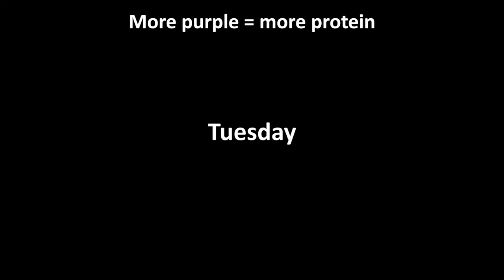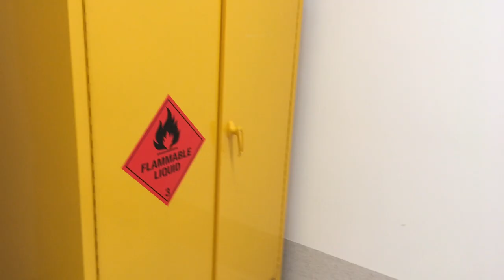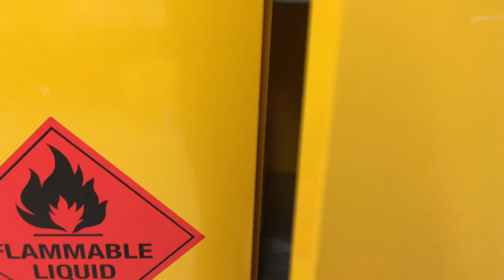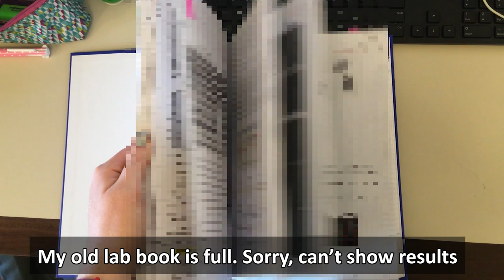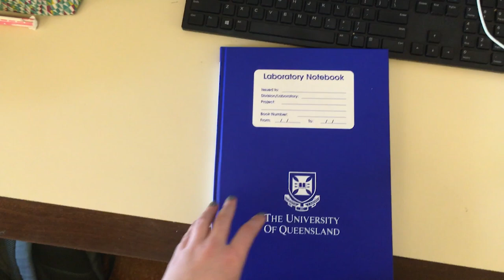A week in the life of a SCIENTIST: Chemical room tour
Hi everyone! I'm a second year PhD candidate in cancer research.

This vlog covers the week of September 30 to October 4. I did some protein analysis, cleaned the chemical room, made up some fresh buffers, updated my lab book, and accidentally tucked my pants into my socks! Thankfully, my cells were looking much better this week compared to last week.